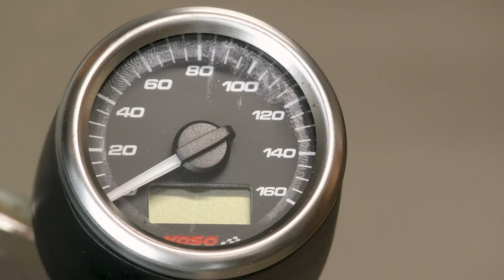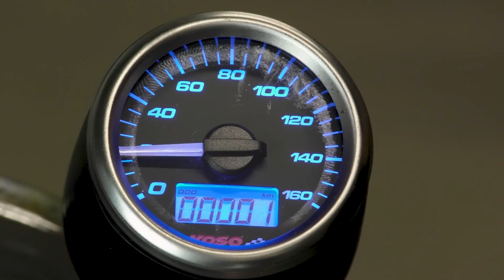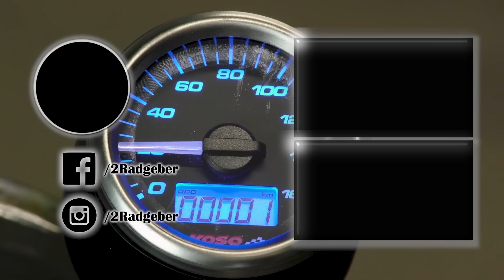Simson Tacho - Tolles Feature! - Kreativer Einbau gefragt!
Nachdem wir uns vor ein paar Wochen mit dem Koso Drehzahlmesser für die Simson beschäftigt haben, schauen wir uns heute den Tacho an. Aber so wirklich "Exklusiv" für Simson ist der Koso Tacho nicht. Das merkt man besonders in dieser Montageanleitung. Der Einbau und auch das Verkabeln ist dabei das kleinere Problem. Klar, man muss die Kabel wieder verlängern, das ist aber aber noch relativ schnell erledigt. Interessanter wird es bei dem Sensor und vor allem bei den Magneten. Hier hat uns der Einbau besonders gefordert. Wir zeigen euch, wie ihr die Magnete schön versteckt bei der Simson mit Trommelbremse verbauen könnt.
- Viel Spaß -

0:00 Intro
0:41 Lieferumfang
0:57 Demontage
1:42 Tacho Halterung
2:25 Hülle und Montage
3:31 Verkabelung
5:28 Wohin mit den Magneten
6:02 Einbau der Magnete
8:21 Ausrichten und befestigen des Sensors
9:54 Radumfang ermitteln
10:20 Tacho konfigurieren
11:26 Fazit